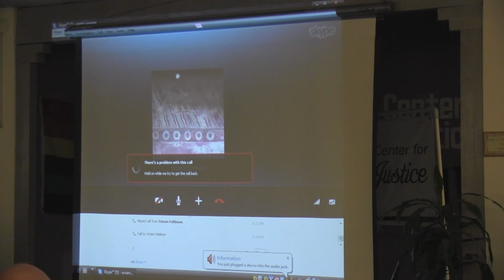ABQ JVP Teach-in 8-5-14 Pt.4